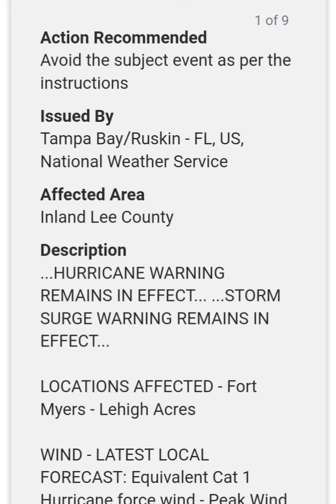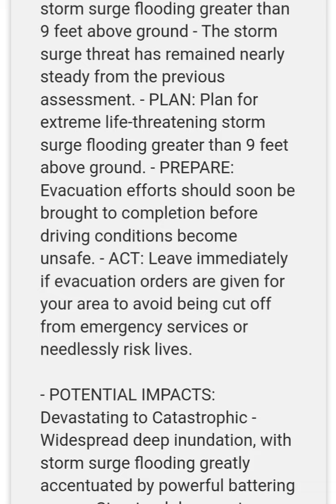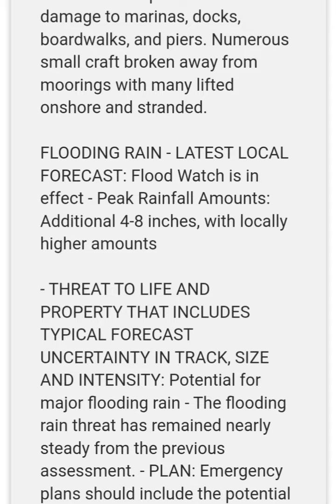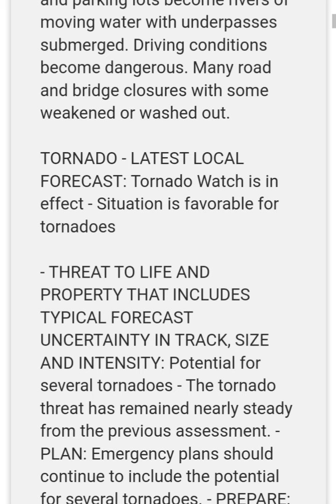Fort Myers, FL Weather Warning⚡⚠️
information for Fort Myers, FL Weather due to huracanian